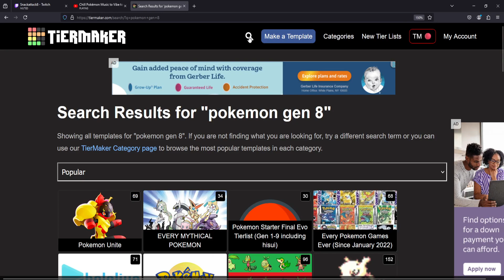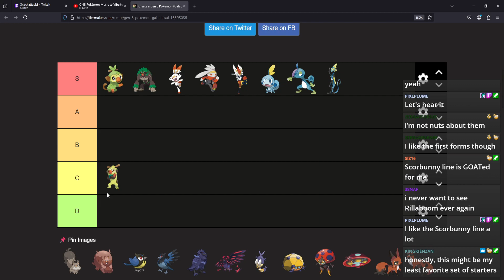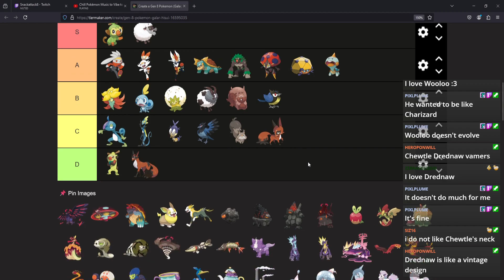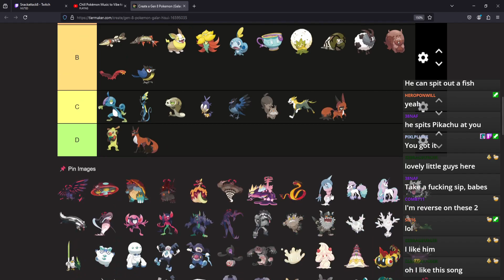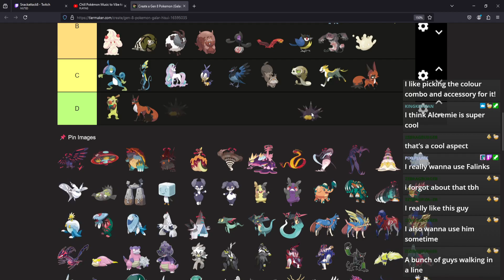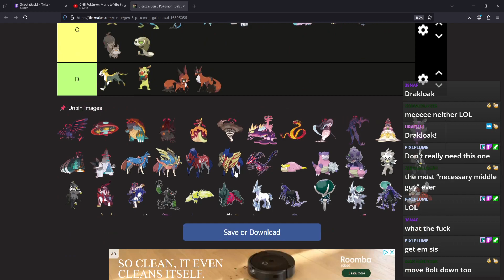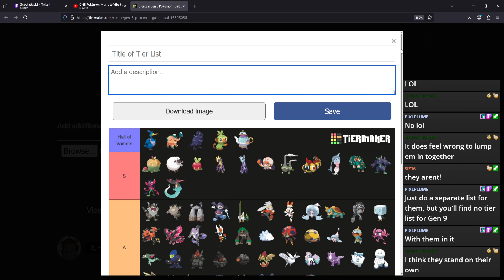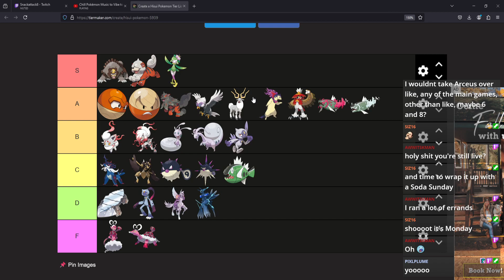Snumpo Streams! Funny Tier List Night 9.5 - Pokemon Generation 8 Tier Lists (9/15/24)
We did this during a Pokemon Scarlet stream but I figured I'd separate it for the upload so I could put this in the tier list playlist.